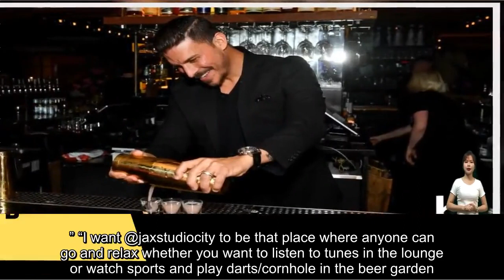‘Vanderpump Rules’ Stars Celebrate Halloween at Grand Opening of Jax Taylor’s Bar: PHOTOS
Cast members from “Vanderpump Rules” celebrated Halloween at the grand opening of  Jax Taylor’s new bar, Jax’s Studio City. On October 28, 2023, multiple stars from the Bravo reality show dressed up for a Halloween costume party at Taylor and his wife Brittany Cartwright’s Ventura Boulevard bar. And there was even a surprising appearance by Taylor’s on-and-off friend Tom Sandoval, who rocked roller blades in the jam-packed venue. Here’s what you need to know:Jax Taylor & Brittany Cartwright Dre